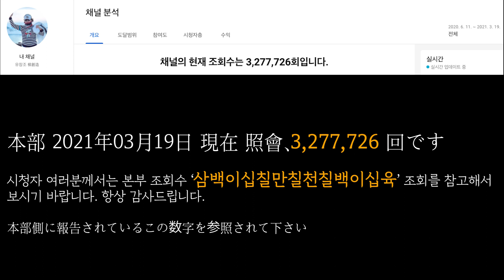유창조 (You Chang jo / 柳創造) - 평화와 행복의 당구 NO.29 平和と幸福のビリヤード NO.29